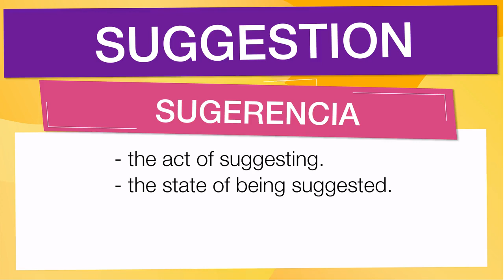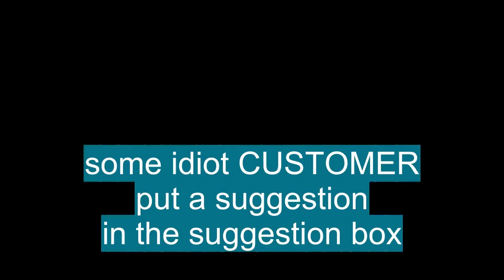English vocabulary: 'SUGGESTION'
En esta Clase de inglés aprenderemos la palabra SUGGESTION (sugerencia) con ejemplos de series de televisión

SUGGESTION significa:

- The act of suggesting.
- The state of being suggested.
- Something suggested, as a piece of advice: We made the suggestion that she resign.
- A slight trace: He speaks with a suggestion of a foreign accent.
- The calling up in the mind of one idea by another by virtue of some association or of some natural connection between the ideas.
- The idea thus called up.
-  Psychology.
- The process of inducing a thought, sensation, or action in a receptive person without using persuasion and without giving rise to reflection in the recipient.
- The thought, sensation, or action induced in this way.
- Something that is suggested
- A hint or indication
- Psychol
- The process whereby the mere presentation of an idea to a receptive individual leads to the acceptance of that idea
- Implanting of an idea in the mind of another by a word or act so as to influence conduct or physical condition.

Let's see how 'SUGGESTION' is used in Advanced English vocabulary:

- We made the suggestion that she resign. : Hicimos la sugerencia de que renunciara.
- He speaks with a suggestion of a foreign accent. : Habla con una sugerencia de acento extranjero.
- That suggestion turns absurd when you consider the long list of corrupt Democrat politicians Lynch has sent to prison. : Esa sugerencia se vuelve absurda cuando se considera la larga lista de políticos demócratas corruptos que Lynch ha enviado a prisión.
- At the suggestion of founder Maneesh Goyal, the company went with a Pee-wee Herman theme. : Por sugerencia del fundador Maneesh Goyal, la compañía eligió el tema Pee-wee Herman.
- When asked by a public radio why Cuomo sounded as if he was encouraging Clinton to run, he smiled and dismissed the suggestion. : Cuando una radio pública le preguntó por qué Cuomo sonaba como si estuviera alentando a Clinton a postularse, sonrió y rechazó la sugerencia.

Para aprender es importante saber el vocabulario en inglés con promunciación, SUGGESTION se pronuncia səgˈʤɛsʧən en el IPA o [ suh g-jes-chuh n, suh- ]